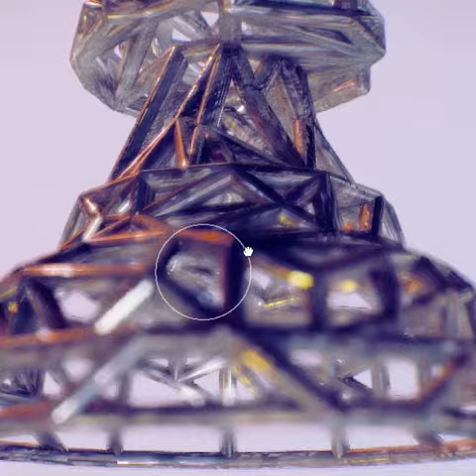Bishop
3d print from shapeways

The bishop (♗,♝) is a piece in the game of chess. Each player begins the game with two bishops. One starts between the king's knight and the king, the other between the queen's knight and the queen. The starting squares are c1 and f1 for White's bishops, and c8 and f8 for Black's bishops.
The bishop has no restrictions in distance for each move, but is limited to diagonal movement. Bishops, like all other pieces except the knight, cannot jump over other pieces. A bishop captures by occupying the square on which an enemy piece sits.

The bishops may be differentiated according to which wing they begin on, i.e. the king's bishop and queen's bishop. As a consequence of its diagonal movement, each bishop always remains on either the white or black squares, and so it is also common to refer to them as light-squared or dark-squared bishops.

Notes:
3d print ready , 3ds, wrl , obj, max, stl , fbx, dwg and dfx formats are included, the 3ds format is low poly , rest is high poly, hope you like the model and dont forget to leave a review.